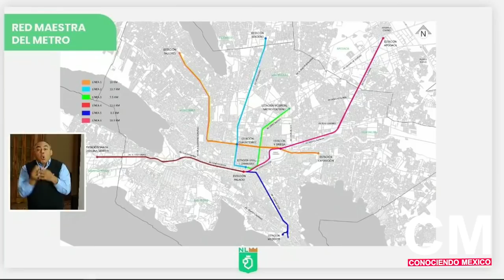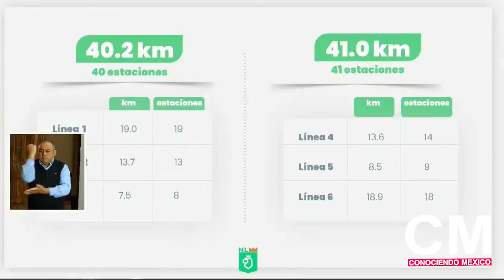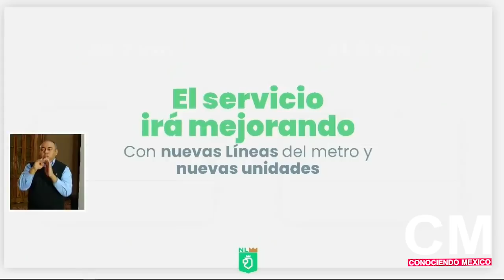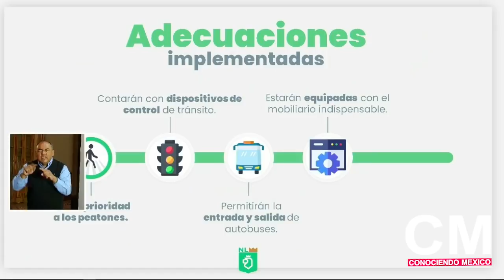Construirán 3 nuevas líneas de metro en Monterrey será "el más moderno jamás construido en México"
Tres nuevas líneas de Metro en Monterrey de tecnología que ofrezcan sistemas de metro de calidad mundial, mencionan que se será lo más moderno jamás construido en México.